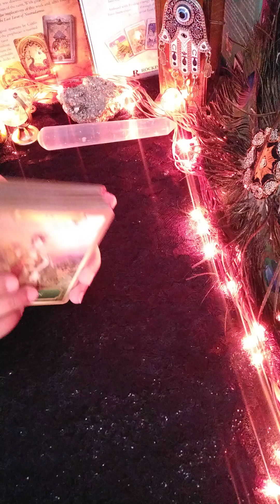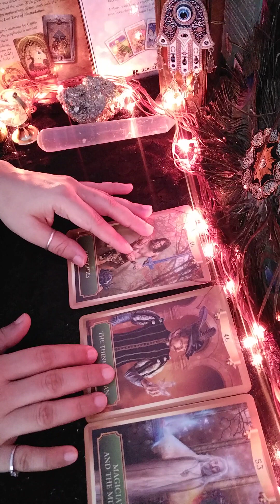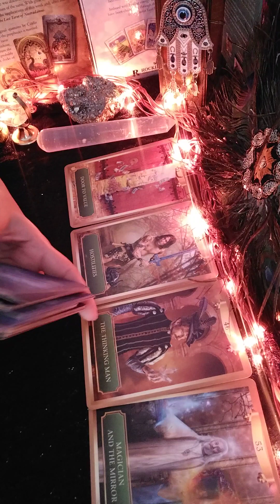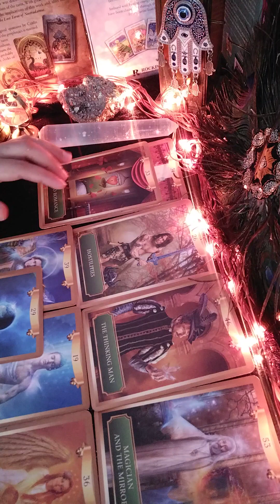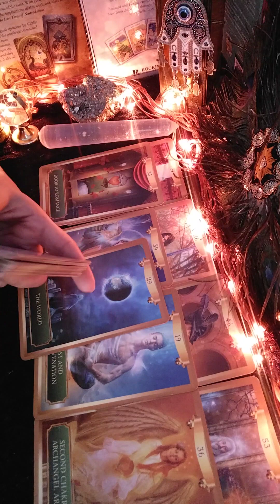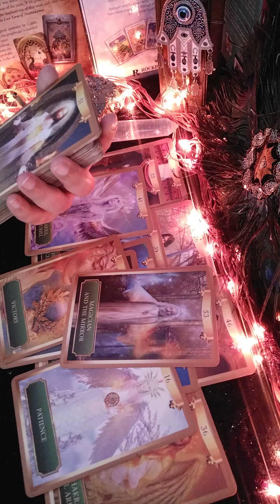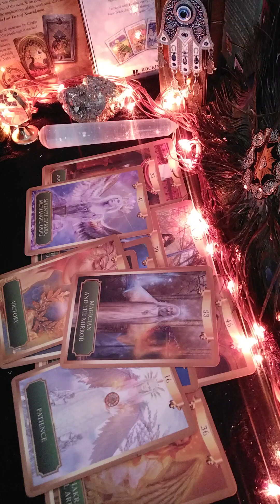😍 today's energy of your partner/timeless reading 🌹❤️